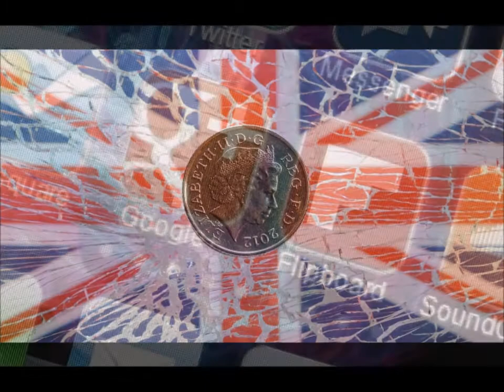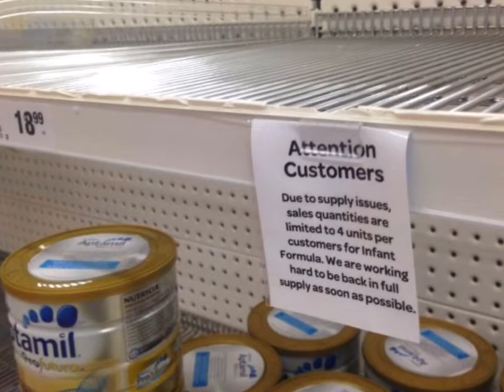Punjabi Australian | International | Indian News | Gurjot Sodhi | 6 August | Radio Haanji 1674AM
Watch the news of 6th August 2019 from India-Australia & other parts of the world with our host Gurjot Sodhi only on Indian First On-Air 24 hours Radio Station Radio Haanji 1674AM.